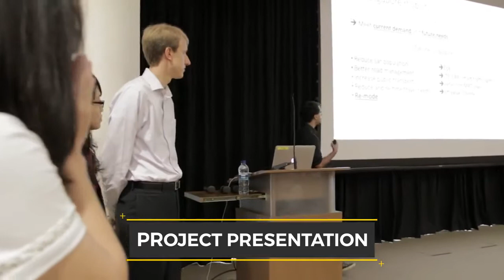The Future of Science, Technology and Policy in Singapore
20 June to 24 June 2016